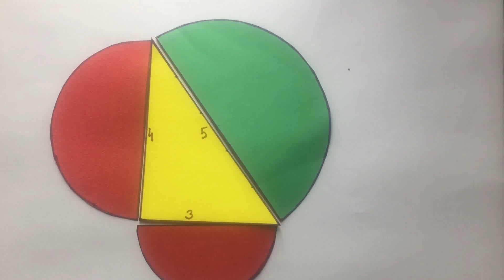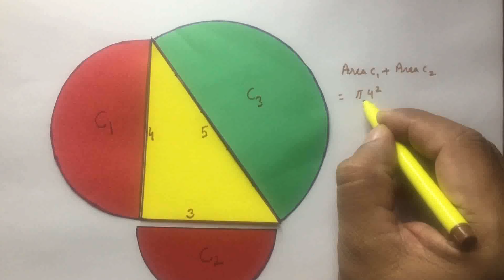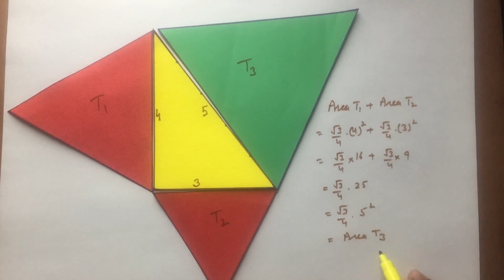Pythagoras theorem - Part 3 - ideal maths lab with models and project Sum of area of semi circles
TThe Pythagorean theorem is a fundamental principle in geometry that relates to right triangles. It states that in a right triangle, the square of the length of the hypotenuse (the side opposite the right angle) is equal to the sum of the squares of the lengths of the other two sides. Mathematically, it can be expressed as:

P^2 + B^2 = H^2